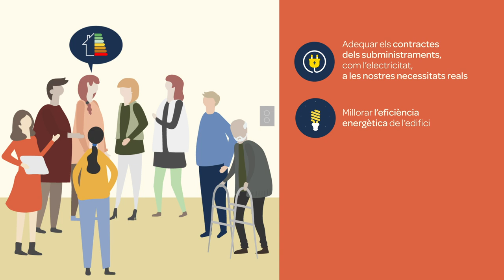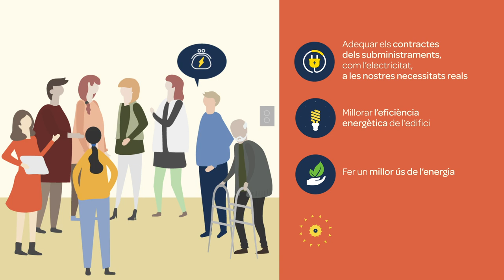CAF-ACCIÓ: Comunitats veïnals per a l'eficiència energètica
El projecte “CAF-ACCIÓ: comunitats veïnals per a l’eficiència energètica” ha treballat amb habitatges socials de diferents municipis de Catalunya on les comunitats han vist reduït l’import de les factures, han millorat el confort de la llar i han treballat dinàmiques de solidaritat per aprofitar el potencial de l’estalvi grupal que sustenten les Comunitats Autofinançades (CAF).

Un projecte impulsat per ACAF i l'associació Ecoserveis
Amb la col·laboració del Departament de Treball, Afers Socials i Famílies de la Generalitat de Catalunya.